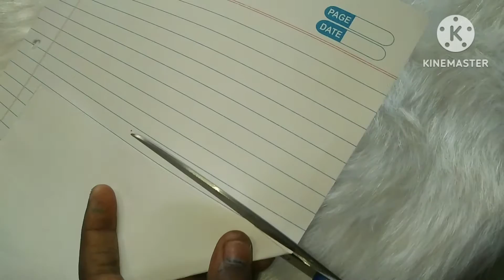DIY kawaii bookmark 🔖 ll How to make paper bookmark easy way...📖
easy way bookmarks...🎀🔖🔖📖📑